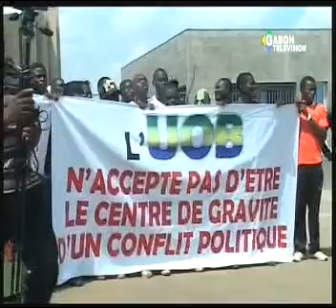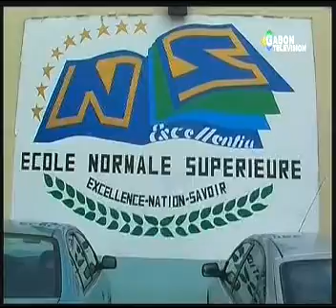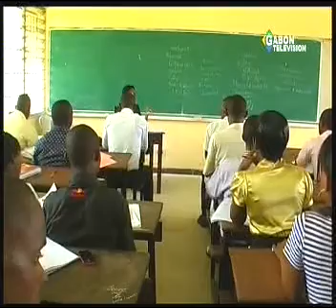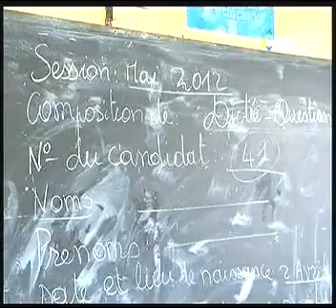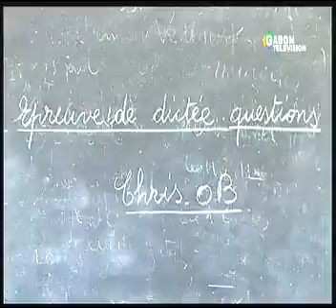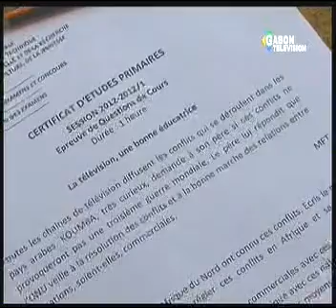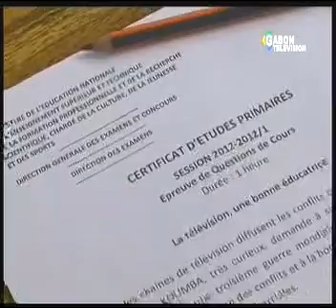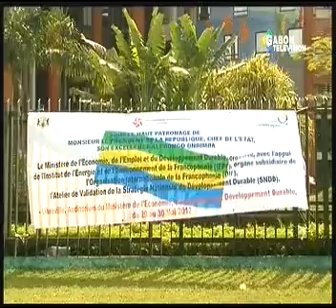JT GABONAIS DU 20H DU MARDI 29/05/2012 DE GABON TELEVISION